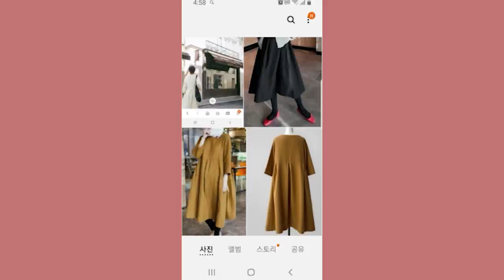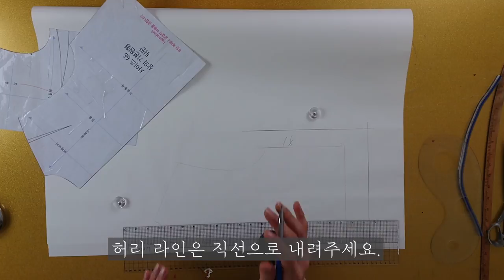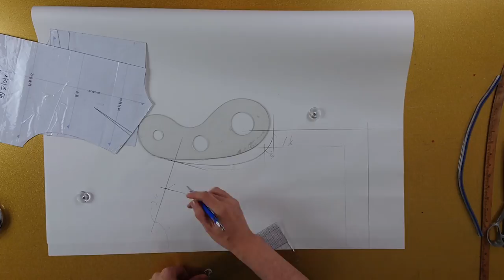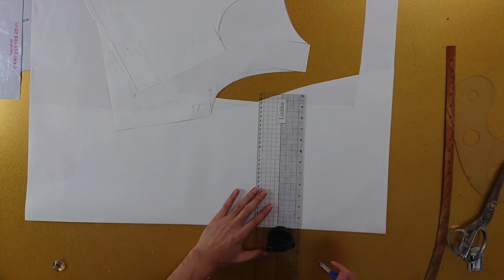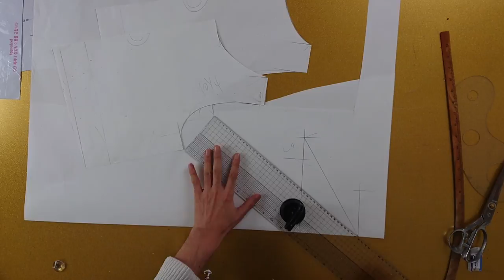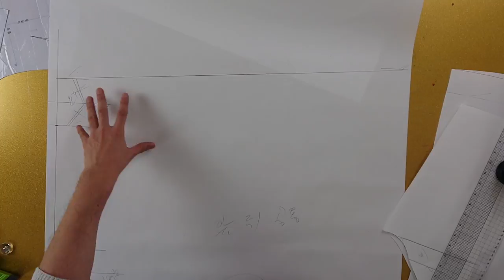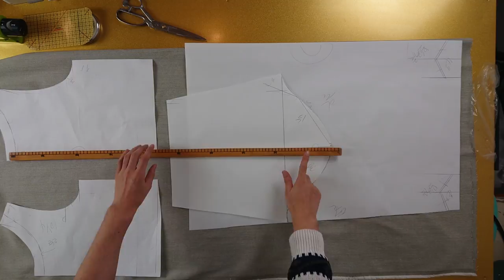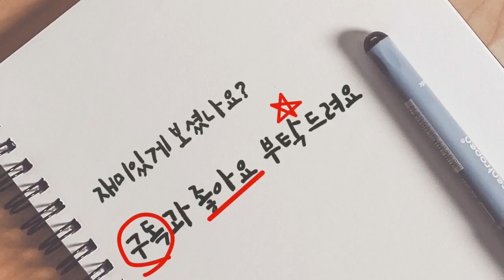[옷만들기의정석_48화 심플 데일리 논카라 보트넥 맞주름 원피스! ]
[EGGMOD]

요즘 봄이 되서 그런지 원피스를 문의가 늘어서
당분간 원피스 시리즈로 만들어 보려고해요!

만들어보고 싶은 디자인들을 저희 카카오톡 "린빠"
또는
린빠카페에 디자인 올려주시면
추첨을 통해서 패턴과제작 영상을 올려드리도록 하겠습니다!

꽃샘추위에 다들 감기 조심하세요!